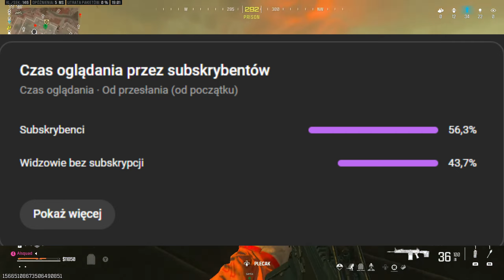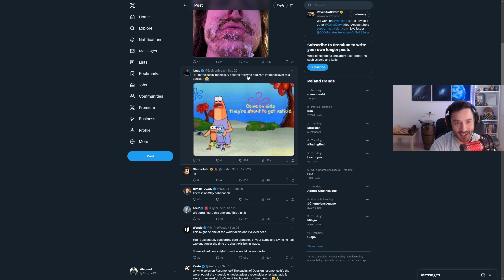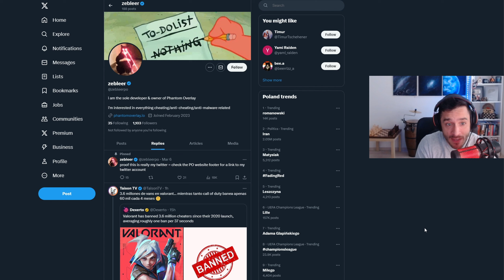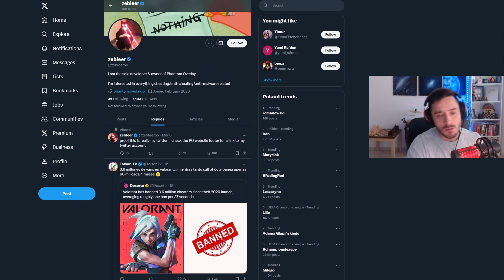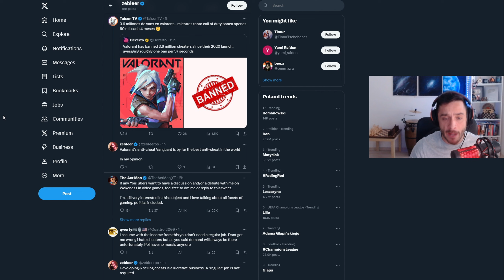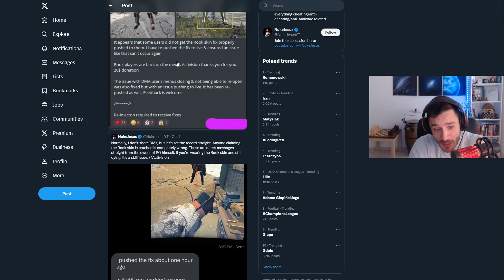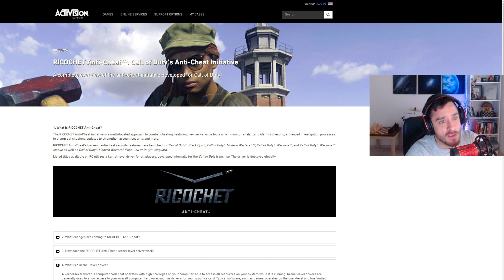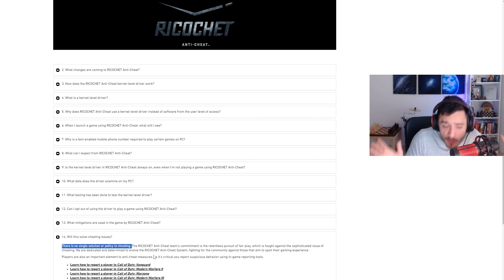CO SIE DZIEJE Z ANTI CHEATEM I WARZONE 😂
Mówią, że anty-cheat w Call of Duty i Warzone nie działa. Cheaterzy robią co chcą i jeszcze na tym ZARABIAJĄ!! Na dodatek na horyzoncie mamy premierę nowego Black Ops 6. Jaki jest plan Acrivision i dlaczego nam "okroili" play-liste?

0:00 - 1:33 INTRO
1:34 - 5:14 PLAY LISTA WARZONE
5:15 - 13:32 O TWÓCY CHEATÓW
13:33 - 15:57 CO MÓWI ACTIVISION
15:58 JAK TO NAPRAWDĘ JEST

Dziękuję, że do mnie wpadłeś - jeżeli podoba Ci się to co robię możesz wspierać mnie na parę sposobów:
-Like, koment i subik :)
-Zostań wspierającym na kanale

Zapraszam też na:
INNE MEDIA: